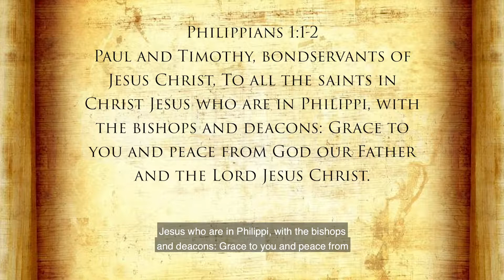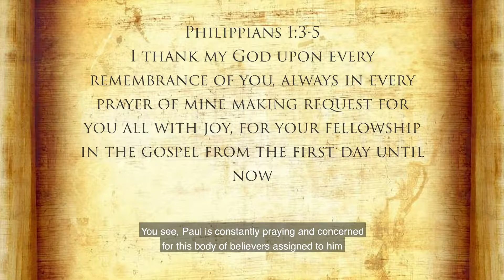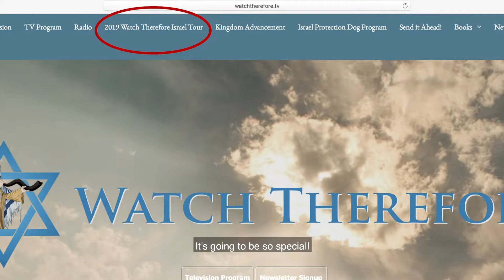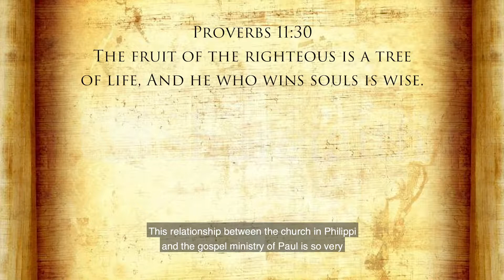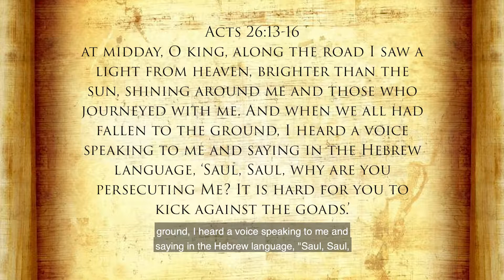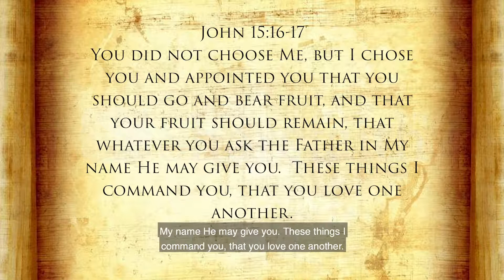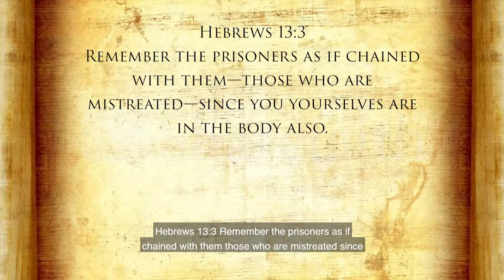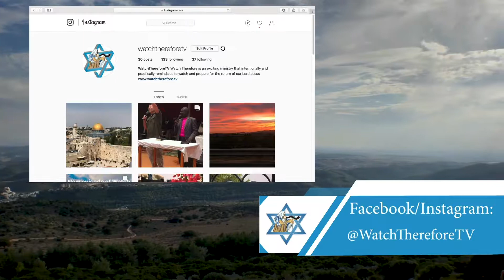Watch Therefore Are You the Lord's Bondservant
Paul called himself a bondservant of the Lord. What did he mean by that? And also what did that mean for the kind of life he lived? Are you the Lord's bondservant? Does your life reflect that?

Welcome to Watch Therefore! The program designed to help the follower of Messiah Yeshua (Jesus) obey His command to watch therefore and be ready! For you don't know the hour or the day the Son of Man is coming. Dov Schwarz here at the Sea of Galilee, proclaiming to you... Watch Therefore and be ready!